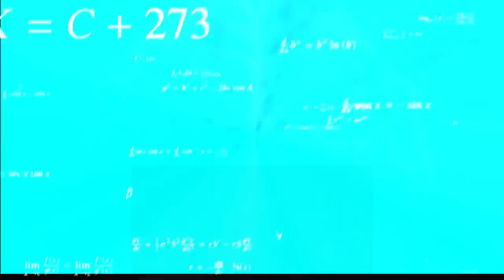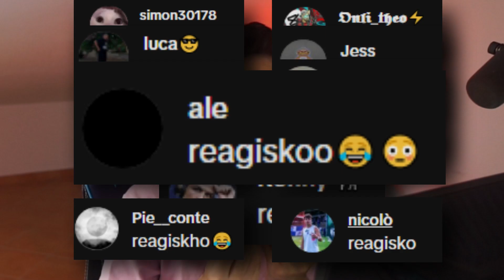DUE UTILI TRICK con il ROCKET su FORTNITE - TIKTOK della SETTIMANA #2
Vi ricordo che nel negozio hai la possibilità di SUPPORTARE un creatore ... il mio nick è : rekins

▸"Ennex - Fantasy" è sotto una licenza senza copyright.

➦ SOCIAL MEDIA!

00:22 Trick con il Rocket
00:54 Momenti divertenti in live
2:13 Un iscritto sfida me ed Efesto
4:04 Reagisco Twitch Rivals con Pow3r
6:30 Reagisco Torneo Ps4
8:51 Reagisco alla mia prima partita su Valorant